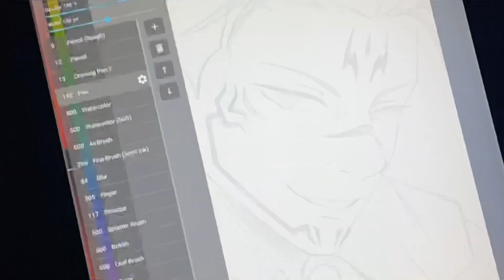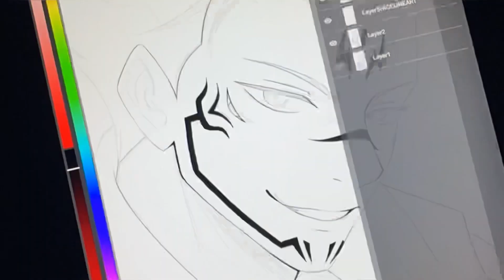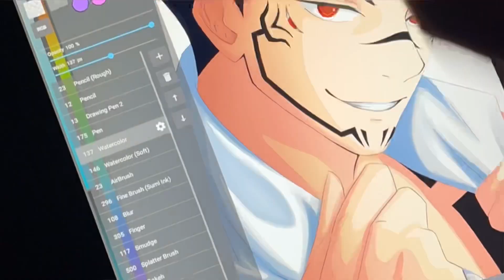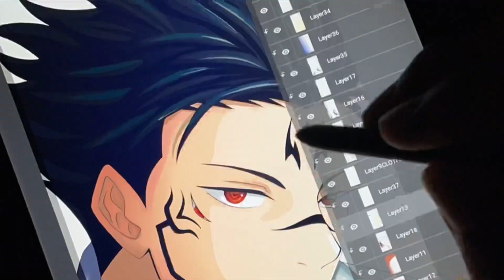DRAWING SUKUNA RYOMEN X MEGUMI FUSHIGURO | SPEEDPAINT